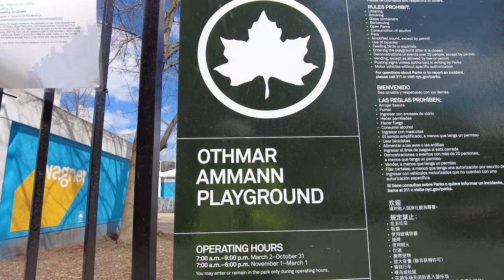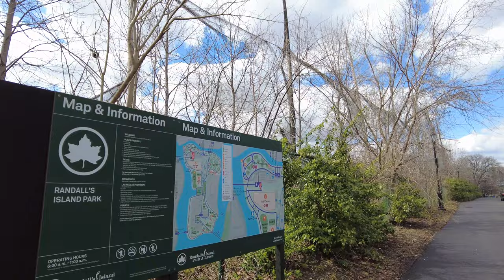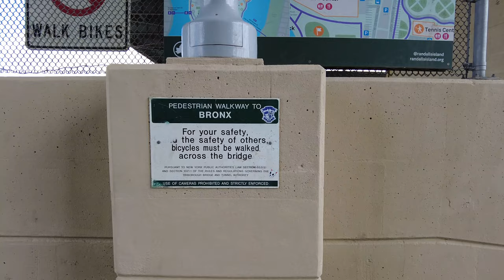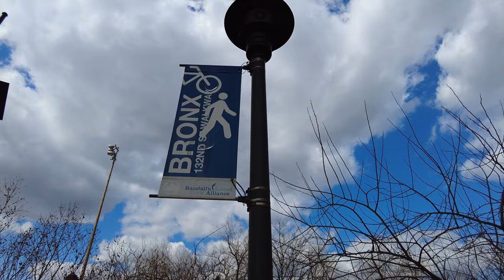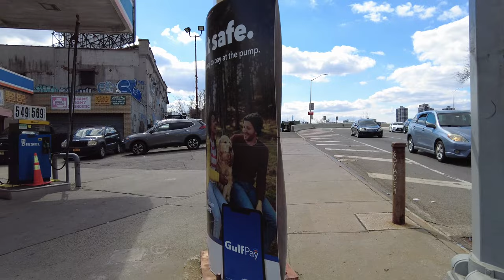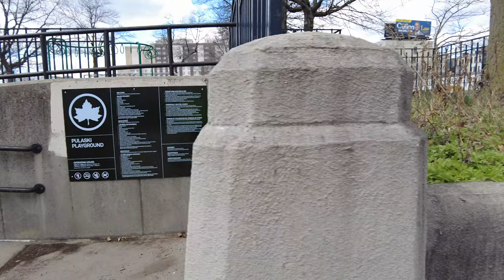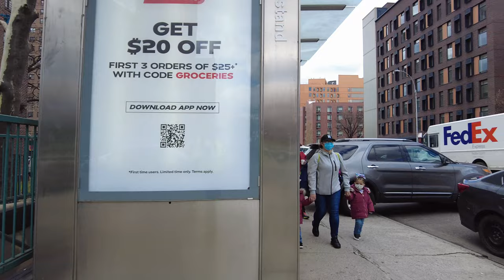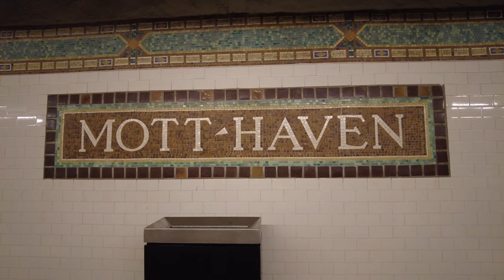Harlem ➜ Randalls Island ➜ The Bronx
Where do people normally go when they take the train to 125th Street? Most sensible folks will head directly to Randall's Island. Join us in a magical journey from Harlem to Randall's Island to The Bronx.

From Wikipedia:

Randalls Island (sometimes called Randall's Island) and Wards Island are conjoined islands, collectively called Randalls and Wards Islands, in New York County, New York City, separated from Manhattan Island by the Harlem River, from Queens by the East River and Hell Gate, and from the Bronx by the Bronx Kill. The two islands were formerly separated, with Randalls Island to the north of Wards Island. The channel between them, Little Hell Gate, was infilled by the early 1960s. A third, smaller island, Sunken Meadow Island, was located east of Randalls Island and was connected to it in 1955.

The island had a population of 1,648 living on 2.09 square kilometers (520 acres) in 2010. Most of the island is parkland, spanning a total of 432.69 acres (175.10 ha), and managed by Randall's Island Park Alliance. The park offers 91 athletic fields, a driving range, greenways, playgrounds and picnic grounds. The island also has a history of being used for asylums, hospitals, and cemeteries, and is currently home to several public facilities, including a psychiatric hospital known as the Manhattan Psychiatric Center, Kirby Forensic Psychiatric Center a Drug and Alcohol Treatment facility named Odyssey House, a daycare, 2 state police stations, FDNY fire academy, a DEP wastewater treatment plant, Icahn Stadium, HELP Clarke Thomas Mens Homeless Shelter, Keener Employment Homeless Mens Shelter, Schwartz Homeless Mens Shelter, HELP USA Supportive Employment Center, and an Urban Farm. Outside of these institutions and buildings, there is no residential housing for the general public on the island.

The island is crossed by the Triborough and Hell Gate bridges. The island can be reached by the Triborough Bridge; the Wards Island Bridge, which serves pedestrians and bicyclists and links the island to East Harlem in Manhattan; or by the Randalls Island Connector, a pedestrian and cycling bridge crossing the Bronx Kill and connecting to the Port Morris neighborhood of the Bronx. Randalls Island is the home of three music festivals: Governors Ball Music Festival, Panorama Music Festival, and Electric Zoo Festival.

Colonial Era:

Native Americans called Wards Island Tenkenas which translated to "Wild Lands" or "uninhabited place", whereas Randalls Island was called Minnehanonck. The islands were acquired by Wouter Van Twiller, Director General of the Dutch colony of New Netherland, in July 1637. The island's first European names were Great Barent Island (Wards) and Little Barent Island (Randalls) after a Danish cowherd named Barent Jansen Blom. Both islands' names changed several times. At times Randalls was known as "Buchanan's Island" and "Great Barn Island", both of which were likely corruptions of Great Barent Island.

Captain John Montresor, an engineer with the British army, purchased Randalls Island in 1772. He renamed it Montresor's Island and lived on it with his wife until the Revolutionary War forced him to deploy. During the Revolutionary War, both islands hosted military posts for the British. The British used his island to launch amphibious attacks on Manhattan, and Montresor's house there was burned in 1777. He resigned his commission and returned to England in 1778, but retained ownership of the island until the British evacuated the city in 1783 and it was confiscated.

Both islands gained their current names from new owners after the war. In November 1784, Jonathan Randell (or Randel) bought Randalls Island, while Jaspar Ward and Bartholomew Ward, sons of judge Stephen Ward, bought Wards.

Nineteenth Century:

Nineteenth century

The New York House of Refuge youth detention center in 1855.
Although a small population had lived on Wards since as early as the 17th century, the Ward brothers developed the island more heavily by building a cotton mill and in 1807 building the first bridge to cross the East River. The wooden drawbridge connected the island with Manhattan at 114th Street, and was paid for by Bartholomew Ward and Philip Milledolar. The bridge lasted until 1821, when it was destroyed in a storm. After the destruction of the bridge, Wards Island was largely abandoned until 1840. Jonathan Randel's heirs sold Randalls to the city in 1835 for $60,000.